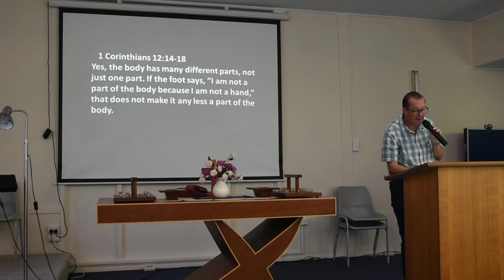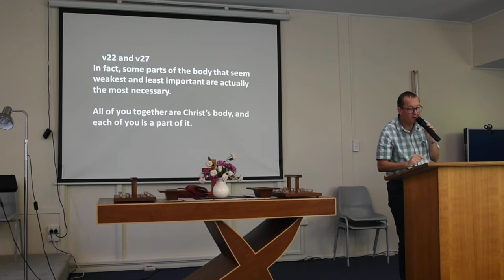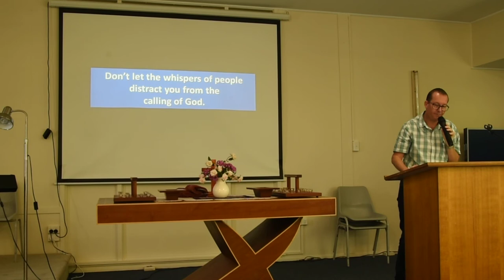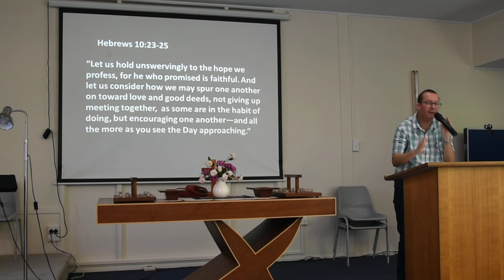Message 13th October 2019